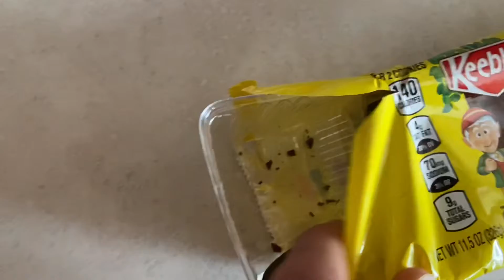tfcvlog - day 677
One of dads most favorite days 🙌🏻
St. George perfection in a weekend